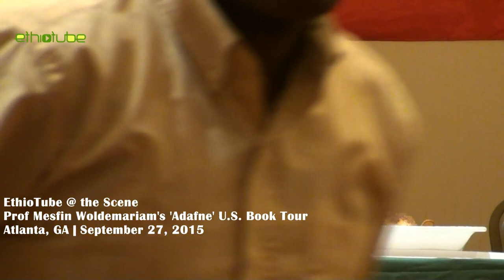Ethiopia: Prof Mesfin Woldemariam's 'Adafne' U.S. Book Tour in Atlanta - Q & A 2/2 | Sep 27, 2015